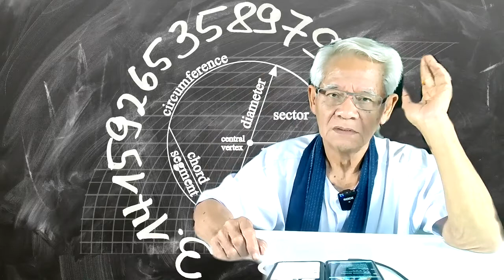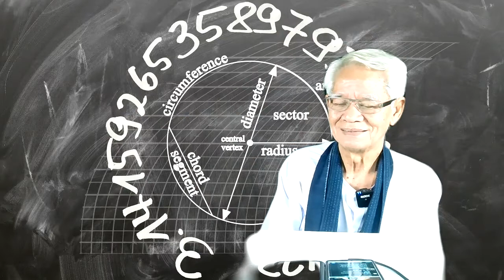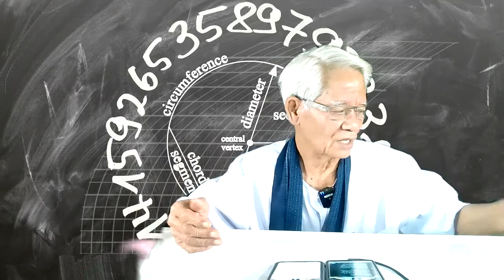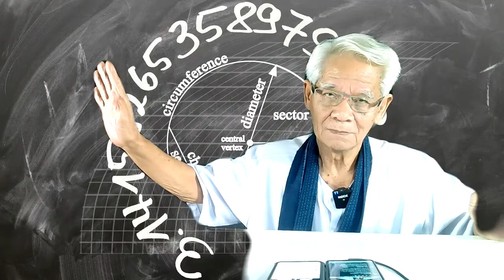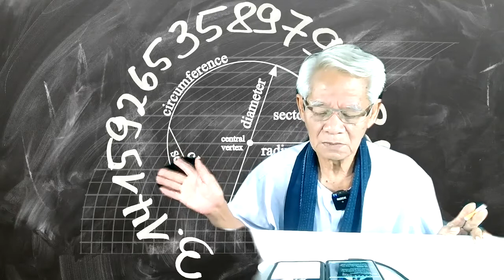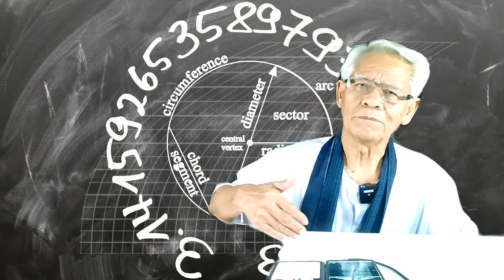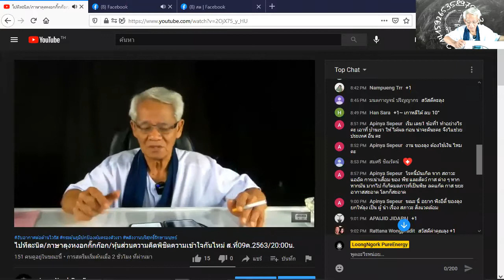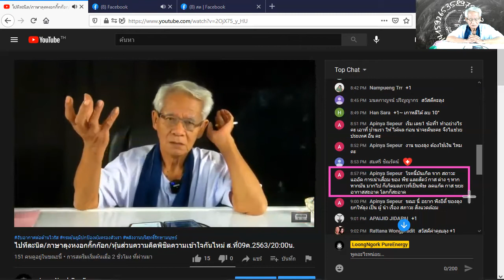จับรหัส/ภาษาลุงหงอกกิ๊กก๊อก/องค์ความรู้ไหม่ในศตวรรษที่ 21 [EP.0] วันที่ 07 มค. 2564